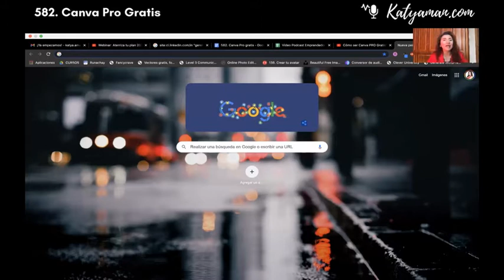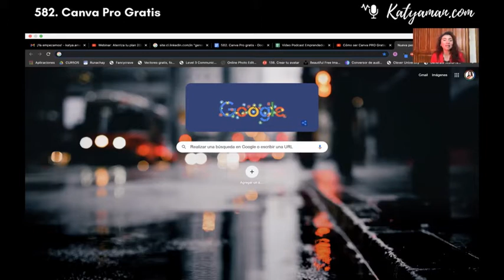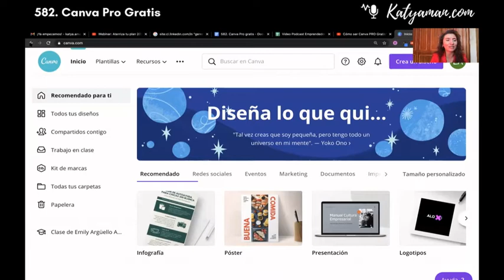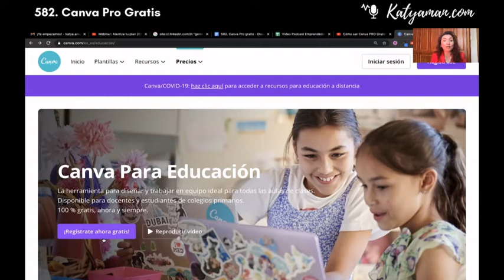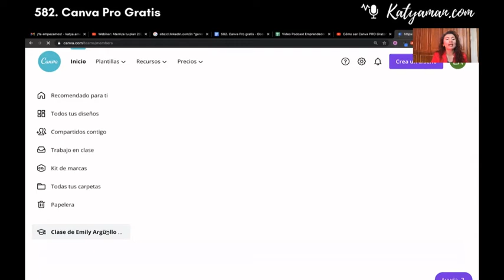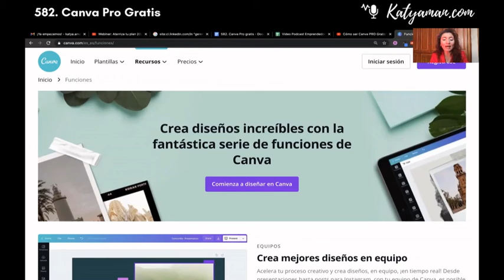582. Canva Pro Gratis┃¿cómo tener canva pro Gratis?┃canva gratis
00:00 Intro
00:16 Saludo
01:00 Invitación a Katyaman.com
03:33 CANVA PRO GRATIS!!!
07:27 Despedida